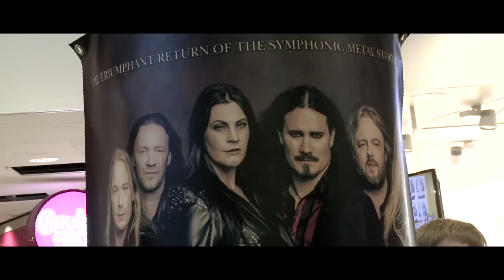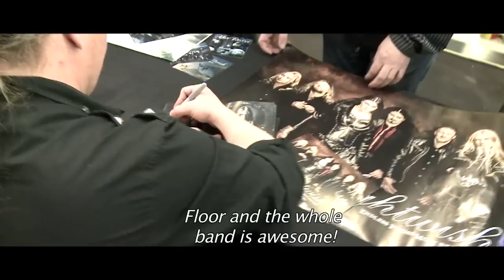NIGHTWISH - 'Endless Forms Most Beautiful' - Episode 15 (OFFICIAL TRAILER)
ENDLESS FORMS MOST BEAUTIFUL is out now worldwide!

NIGHTWISH's eighth studio album ENDLESS FORMS MOST BEAUTIFUL is out now worldwide via Nuclear Blast Records / Nuclear Blast Entertainment.

Amazon (Deluxe)
Amazon MP3
Amazon MP3 (Deluxe)

All clips produced by Ville Lipiäinen.